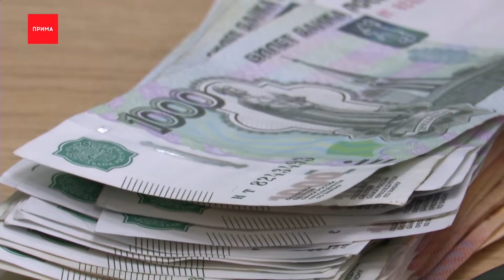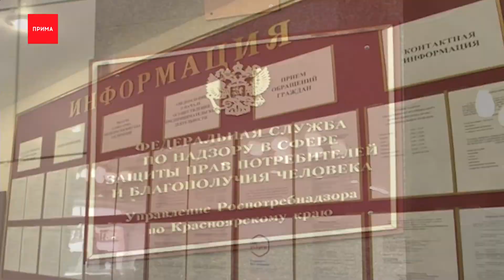Красноярцы стали жаловаться на торговые точки города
Красноярцы стали жаловаться на торговые точки города. Дело в том, что цены на различные товары меняются по несколько раз в день.

И случается так, что кассиры пробивают чеки на большую сумму, чем указана на ценнике. В магазинах оправдывают это тем, что стоимость товара уже увеличилась, а ценники поменять ещё не успели. В Роспотребнадзоре пояснили: в таком случае торговую точку можно наказать, а деньги вернуть. Глава краевого ведомства Дмитрий Горяев рассказал, что закон о защите прав потребителя никто не отменял. А в нем четко указано, что продавцы обязаны своевременно предоставить покупателю всю необходимую и достоверную информацию о цене товара или услуги.

Дмитрий Горяев, руководитель управления Роспотребнадзора по Красноярскому краю
— Цена товара в рублях является неотъемлемой частью этой информации и применительно к сфере розничной торговли должна быть размещена на ценнике. В свою очередь, выставление в торговом зале предназначенных для продажи товаров связывает продавца обязанностью продать потребителю товар именно по той стоимости, которая указана на ценнике. Если покупатель уже совершил покупку и пробит чек, то по требованию ему должны вернуть разницу, а в случае отказа потребителю следует обратиться к продавцу с письменной претензией, предусмотрительно оформив ее в двух экземплярах, один из которых с отметкой о вручении (доказательствами направления) оставить у себя.

Если спорную ситуацию не удастся разрешить в магазине, красноярцев призывают обращаться с жалобой в управление Роспотребнадзора. К обращению нужно приложить претензию, ответ продавца на нее, копию чека, желательно фотографию ценника и иные имеющиеся документы. За нарушение работника магазина могут привлечь к административной ответственности.